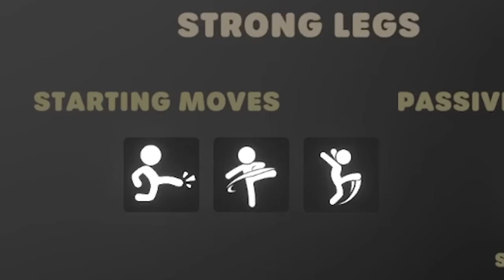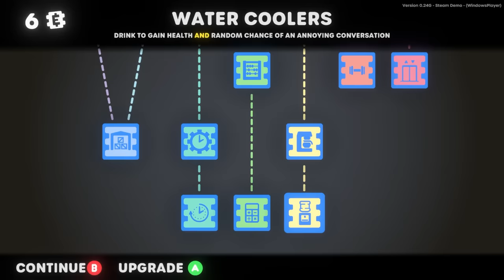I Made KICKING 10000X Better in Stick It To The Stickman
There's been an amazing new update in Stick It To The Stickman, and I've unlocked the new DRAGON KICK! But how far can I upgrade all my skills and powers..?